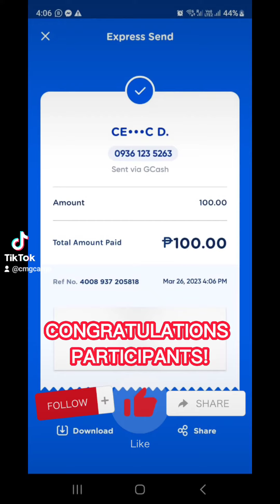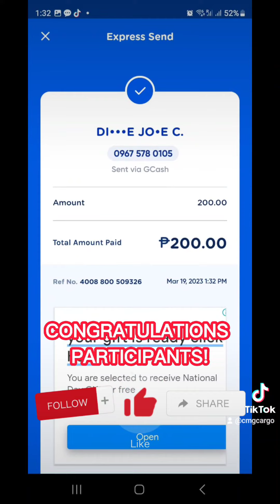Congratulations mga ka-CMG!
Congratulations po sa mga nanalo at sumubaybay sa ating Live session at Live Entertainment.

Tuesday & Thursday / 1pm - 3pm
Wednesday & Friday / 8pm - 10pm

Maraming salamat mga ka-CMG!

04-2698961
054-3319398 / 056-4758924